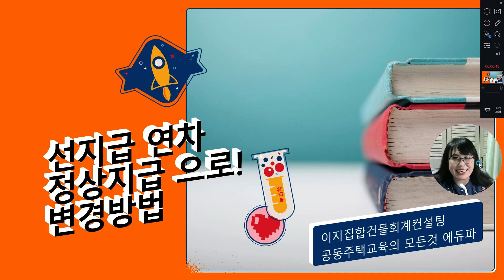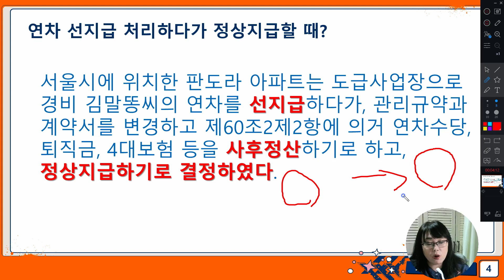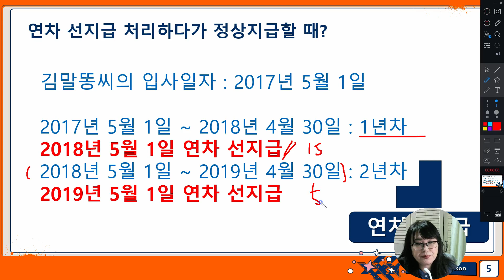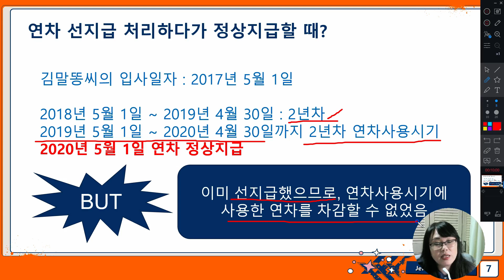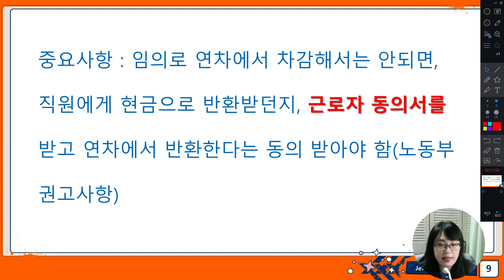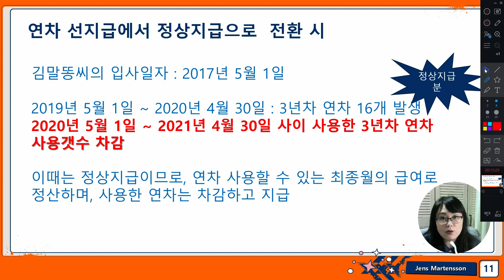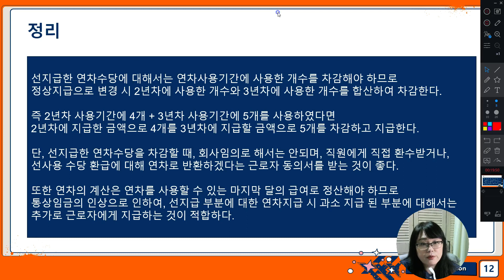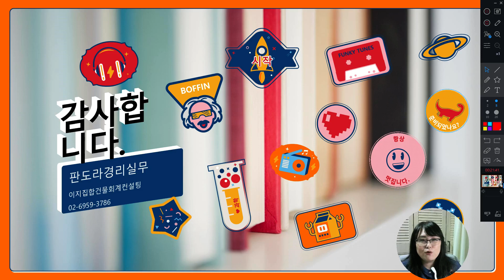판도라경리실무] 선지급 받은 연차, 급여인상 시 추가소급 가능? 연차 선지급에서 정상지급으로 변경하는 방법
연차를 선지급에서 정상지급으로 변경하는 방법을 이야기 해보았습니다.

자료는 ^^ 이지집합건물회계컨설팅 까페에 업로드 해놓겠습니다.
참고하세요~

이지집합건물회계컨설팅 바로가기